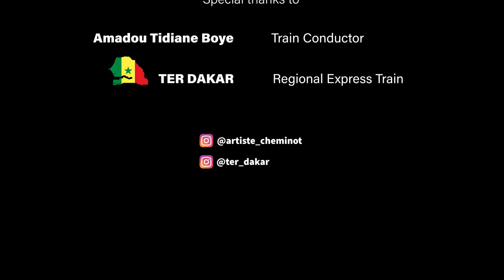Sunu TER 🇸🇳 | Cinematic FPV Film of The First Bullet Train in West Africa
The Train Express Regional "TER" is a mass transit system launched less than a year ago to provide a link between Dakar the capital of Senegal and Diamniadio a new industrial city built 40 kilometers (25 miles) away. The Regional Express railway system consists of 6 trains that carry 115,000 passengers daily at a top speed of 160 km/h. I was recently given a rare opportunity to capture some drone footage of the high speed train WHILE BEING ONBOARD throughout the entire journey. Of course their were multiple risks involved with the mission including losing signal of the drone mid-flight, having to perform an emergency landing somewhere safe due to a low battery output or even worse crashing into one of the power lines crossing the rail tracks. But as the saying goes "there is no reward in life without risk." The once in a lifetime opportunity to leave a mark in history as The First FPV Drone Pilot to film The First Bullet Train in West Africa was all the motivation I needed to put my fear of losing an expensive piece of equipment aside and Just do it.✔️

Enjoy the beautiful scenery of a country striding confidently towards the future.
WE LOVE OUR TER ❤️

* All images were captured by an FPV Drone.